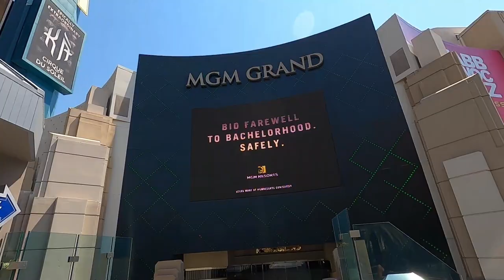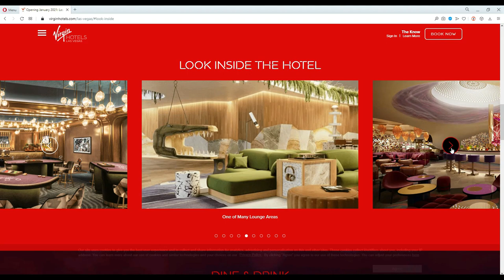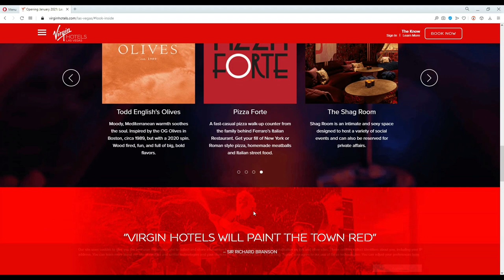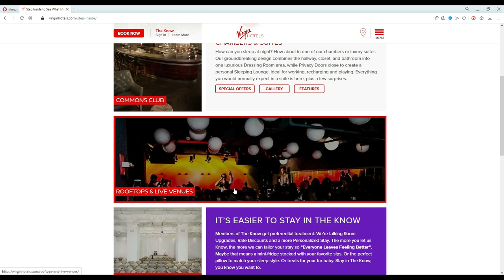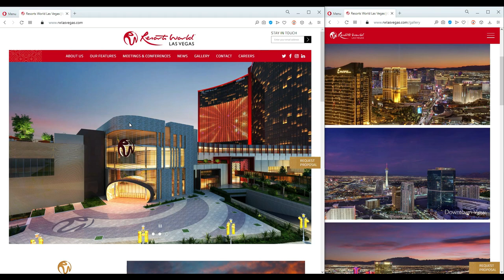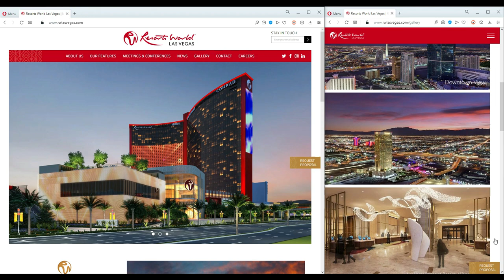Whats Different in Las Vegas? December Reopening Update! 🎅 Restrictions, Hotels, and More!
In this Las Vegas December reopening update we discuss the new restrictions that have been put in place, 2 new hotels coming to Las Vegas, and a beautiful new arch way by the Strat hotel.

🎥 Our Video Equipment:
Camera 1
Camera 2
Video Stabilizer
Manfrotto Tripod
Camera Microphone
HD Video Drone